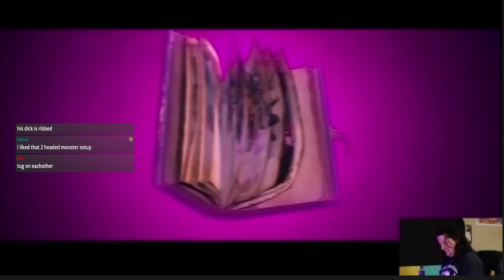Sam and Timmy and Tiny Tina sitting in a tree 04/09/2022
- drop a follow!
Thumbnail by FutureReunionTour